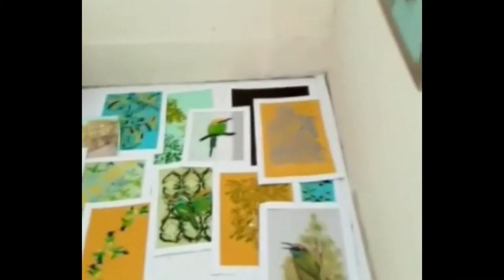Art gallery| Beautiful embroidery of green bee eater